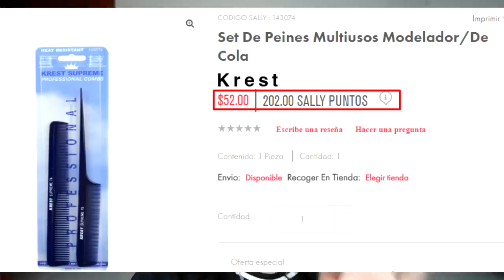SALLY PREMIA - ¿Cuánto rinde mi dinero? ¿Vale la pena?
¡Hola!

Les cuento mi experiencia con los puntos Sally

¿Ustedes ya cambiaron sus puntos por algún producto?
CONTACTO
🔔🔔Empresas y prensa

Abrazos, Dusi